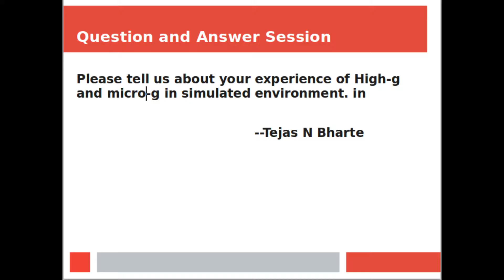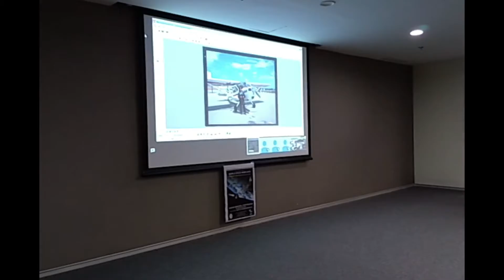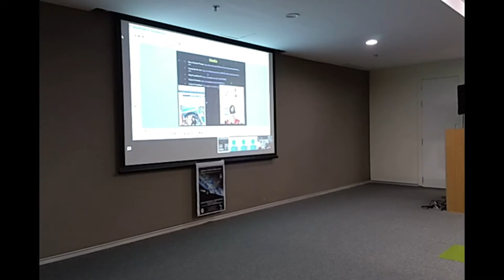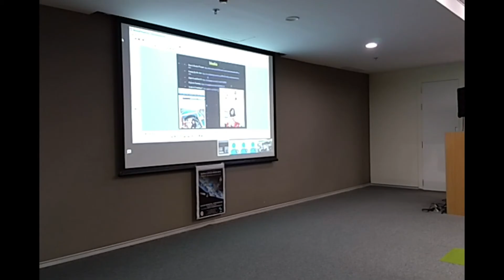Experience about high gravity and micro gravity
How astronaut feels high gravity and micro gravity and how they use simulated environment for the same.